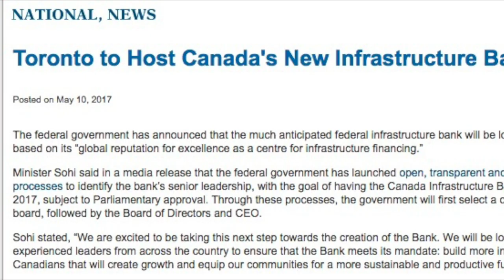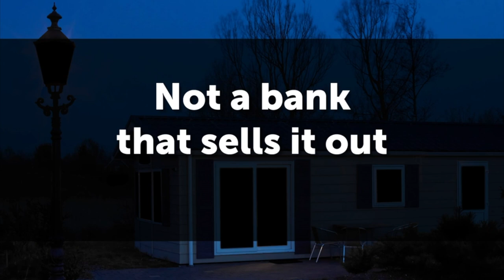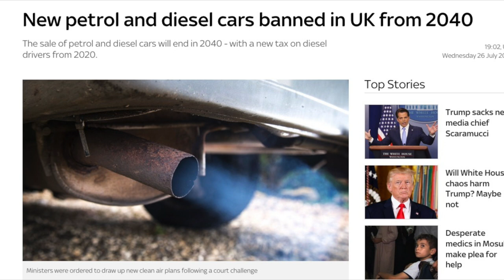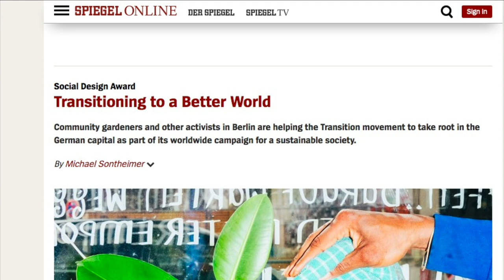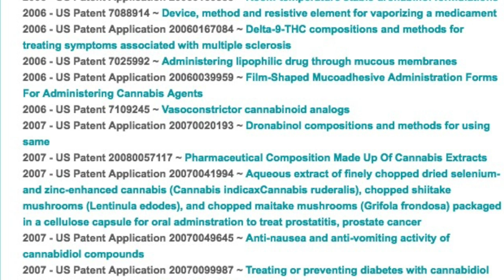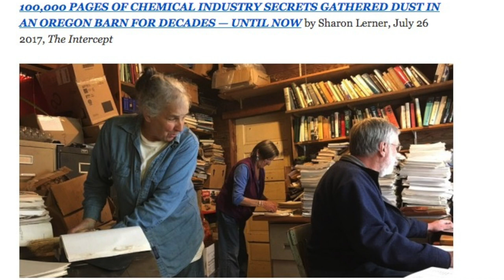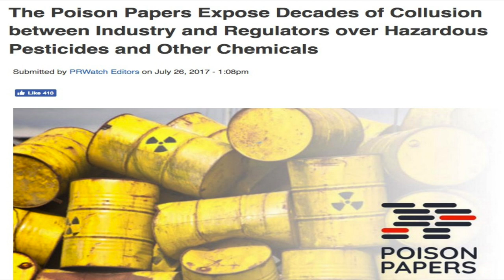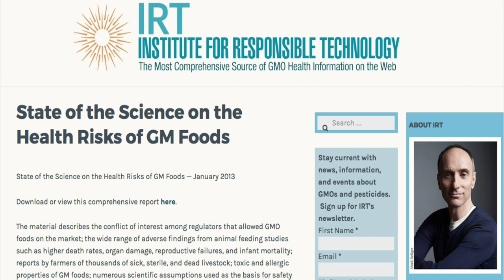Canadian Independent Media - July 30, 2017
Three topics covered in this segment:

Canada's new Infrastructure bank - what is it, and why should we be worried? The Green Revolution will be here sooner than you think. Pesticide potpourri served for dinner - The Poison Papers.